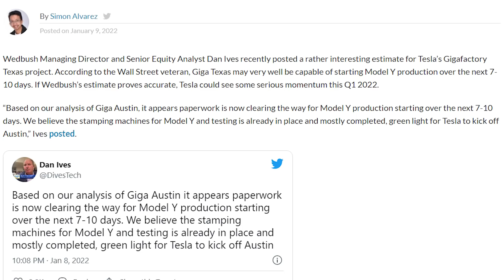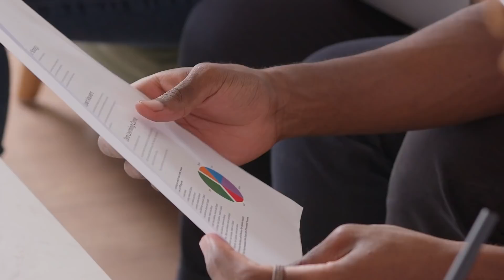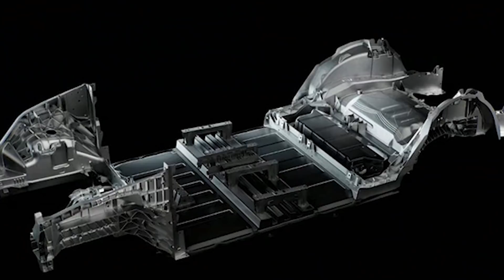Tesla GIGA Texas Finally Opens the Doors!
Giga Texas Opening, Elon Musk News and Tesla News

After hitting the scoreboards at Giga Shanghai ElonMusk and his company Tesla is now prepared to set up new titles at the GigaTexas.

Tesla CEO Elon Musk upheld this news on Twitter last December when was replying to a question from one of the users on the social media platform.

The construction of the Giga Texas began a few years ago and is now in its ultimate stage.

About Tesla Exposed
🎥 Videos about Elon Musk News, Tesla News, Tech News and more
🎨 Written, voiced and produced by Tesla Exposed